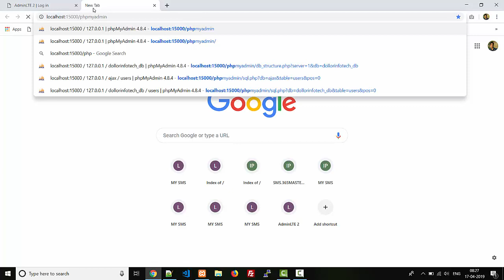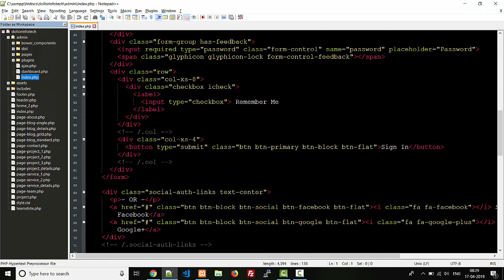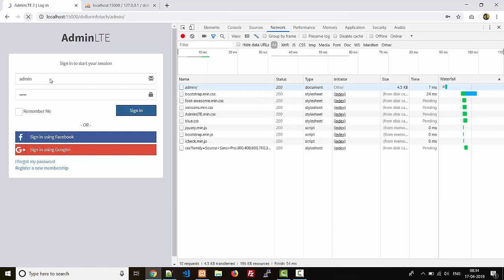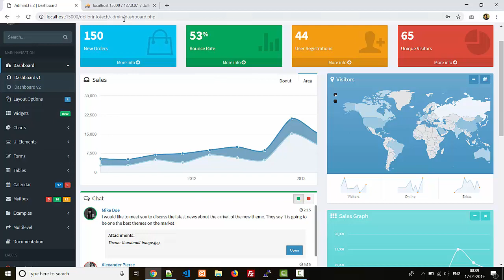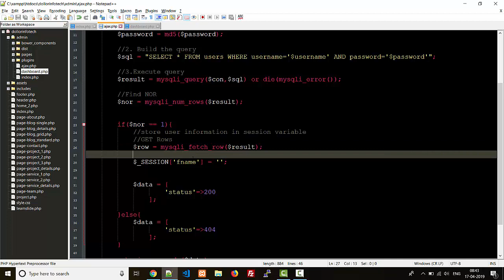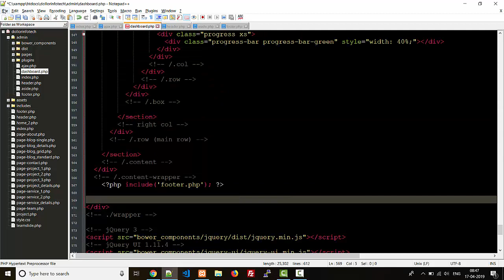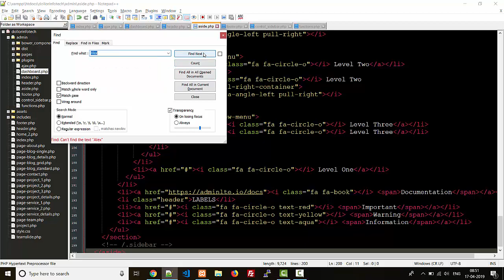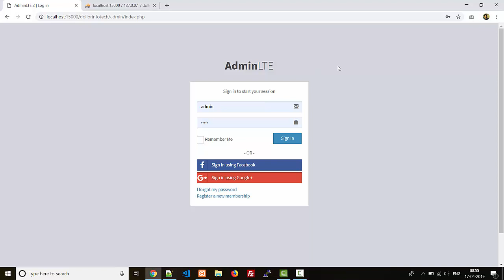Part 2 - How to build dynamic website in php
Admin ATE download